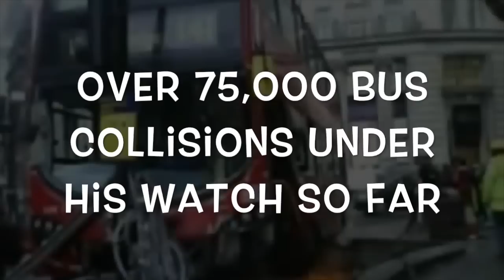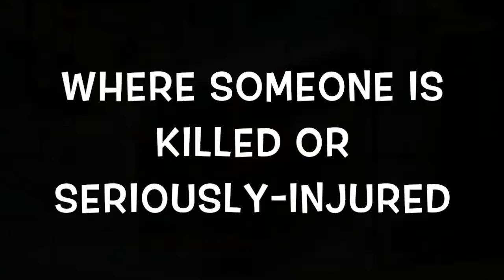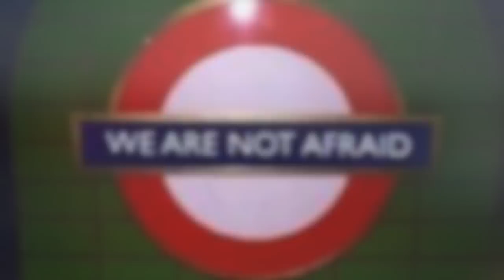What TfL Doesn't Want You To Know About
A short review of some YearoftheBus Events and Data that TfL would prefer you didn't know about.